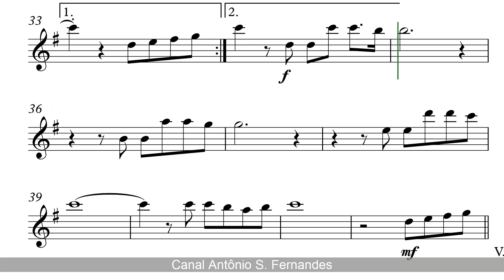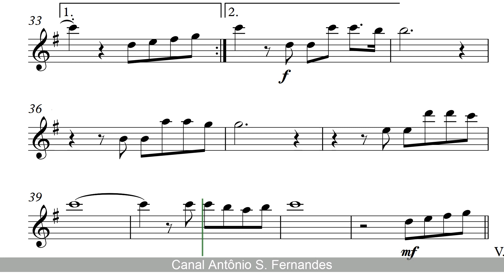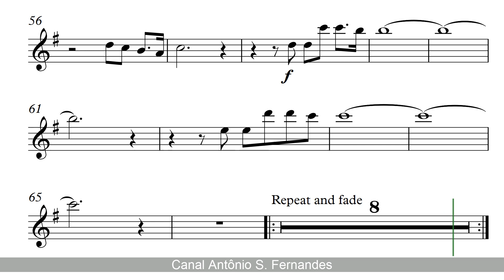The Winner Takes It All - ABBA Gold (sheet music) Flauta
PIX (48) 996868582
Obrigado!
The Winner Takes It All é uma música gravada pelo grupo ABBA. Foi lançado como o primeiro single do álbum Super Trouper em 21 de julho de 1980.
The Winner Takes it All conta uma separação dolorosa onde o "vencedor leva tudo". O vocal fica com Agnetha Fältskog. Em uma de suas entrevistas, Björn Ulvaeus revelou abertamente que a letra foi inspirada na sua separação com Agnetha que havia ocorrido no natal em 1978. Ele revelou também que a música foi escrita em uma hora com uma garrafa de uísque em cima da mesa. Mesmo o single sendo o de número dois, foi o carro chefe do então álbum Super Trouper que foi lançado em 1980. Por causa da música, houve grande expectativa do lançamento do disco se tornando um dos mais esperados da banda e do ano. Foram vendidas cerca de dois milhões de cópias na pré-venda. A música alavancou a venda do álbum e conseguiu grande promoção.
Não esqueçam de seguir!
Obrigado!
Para ti que quieres aprender saxofón o clarinete
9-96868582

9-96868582